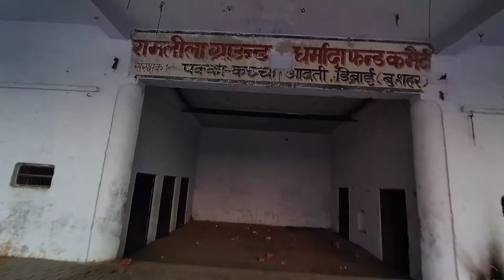Dibai ka Ramleela Ground || डिबाई का रामलीला मैदान || medium_vlog || Dibai vlogs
Namste doston to kaise ho app
i hope ke sab thik   ❤honge  Aur app sab thik hone chahiye. Aur aise vlog Dekhne ke liye
Meri spot nahi karoge to vlog ko continue
Bana paunga kyon ki Akele to kuch nahi Hota.

DOSTON AAJ DIKHANE WALE HAI DIBAI KA
भव्य रामलीला मैदान तो दोस्तो आइये करते है
VLOG START
DIBAI KA RAMLEELA GROUND

    I Hope injoy you this video

डिबाई का रामलीला मैदान

Videohilights
Dibai ke sthal
Aligarh vlogs
Ramleela GROUND Dibai
Dibai ki ramleela
Dibai ka ramleela maidan
Dibai
Dibai hanumaan video
Dibai ka रावण maidan
Raaban ki petpri Dibai
Dibai ka Raaban maidan
डिबाई की रामलीला 2022

Ramleela ground
Atrauli vlog video
Aligarh ramleela GROUND
Daily vlogs
Medium vlog
Dibai vlogs
Travel vlog
Dibai medium vlog
Dibai bulandshar ka vlog
Dibai ke vlogger
New vlog on YouTube
New vlog on 2022
Travel vloggers
Deepak vlogs
Daily vlog viral video
Vlogs viral 2022
Vlog viral kise kare
Trending  videos
New trend vlog New 2022 vlogs
Dibai bulandshar
Elvish yadav vlog
Dhurv rathi vlog
Dhruv  empire
Deepak vlog
RomanAtwoodVlogs
BULANDSHAR VLOGS VIDEO
Bulandshar ki videos

SONG- Borderless

ALBUM -Borderless